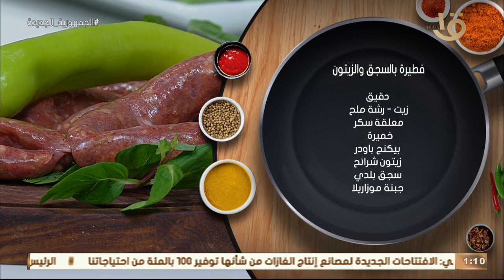أكلة أمي | فطيرة بالسجق والزيتون وبطاطس سوفليه باللحمة وشوربة فاصوليا خضراء كاملة 26-12-2022